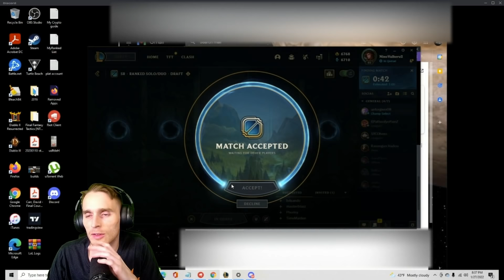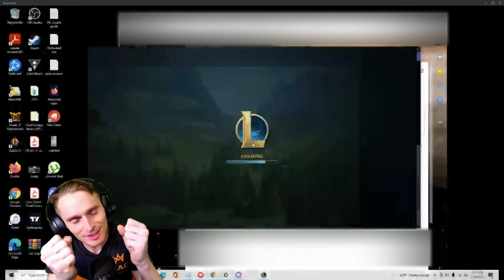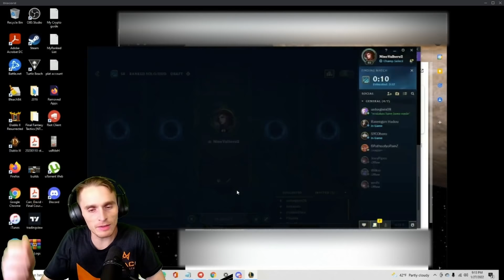I Think I Might Quit After This Holy Grail Coaching [Challenger Coaching Jungle]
I am at a loss for words with this game. Toxic Pings, Toxic Chat, A Giga Feeding Mid. What else could go wrong? Sike you thought. I AM THE MACRO KING.

Chapters
00:00 What Are Your Goals?
04:06 Feeding Vex Gets What's Coming To Her
34:18 What Did We Learn?

BROKEN - SVRGE